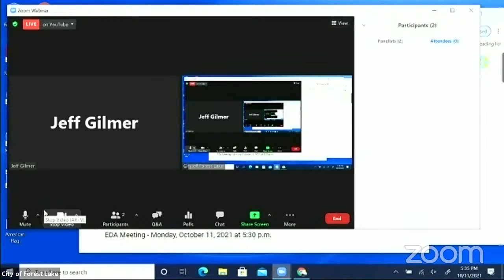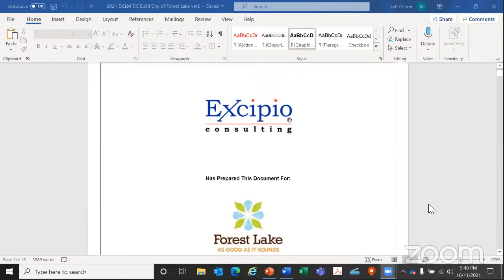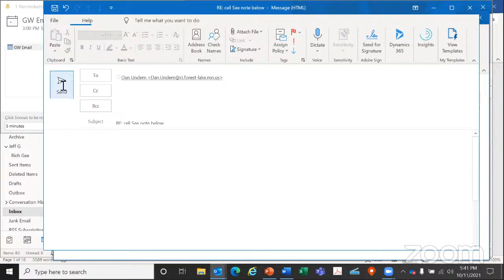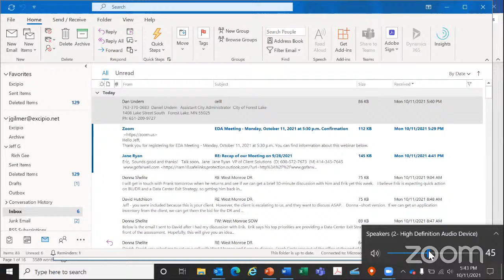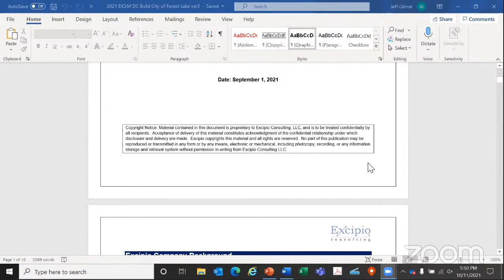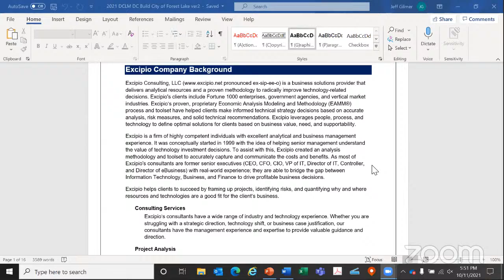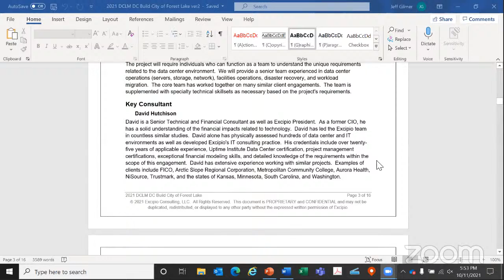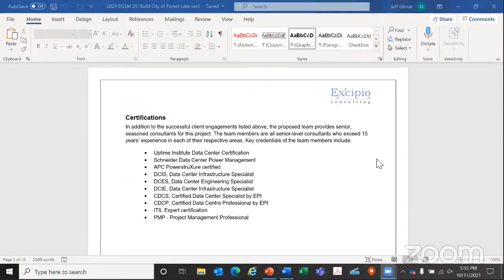EDA Meeting - Monday, October 11, 2021 at 5:30 p.m.